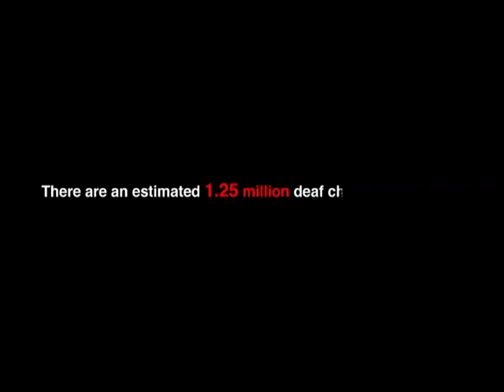Aur Sunao Neelum extended